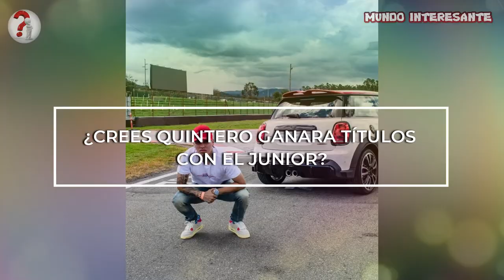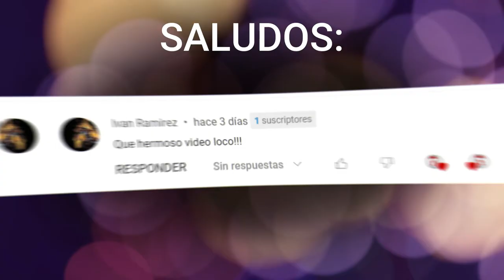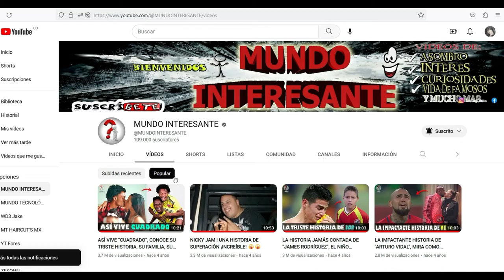Así es la lujosa vida de “Juan Fernando Quintero” con el Junior [2023]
Juan Fernando Quintero es un talentoso futbolista colombiano que Desde muy pequeño se dio a conocer por su enorme talento y su increíble zurda, que lo llevaron muy joven a brillar en el fútbol cafetero y luego en Europa

🚨 👉 ¿CREES QUINTERO GANARA TÍTULOS CON EL JUNIOR?🤔

TE INVITO A QUE RECIBAS NOTIFICACIONES 🔔 CADA VEZ QUE PUBLICO UN VIDEO.
✔ 3. GRACIAS POR TU APOYO, “++ JUNTOS SOMOS MÁS ++”

INTERACTÚA CON MUNDO INTERESANTE
Lα cσpiα dε εstε vidεσ,
sεяα dεnunciαdα.
Tσdσs lσs Dεяεcнσs Rεsεяvαdσs.